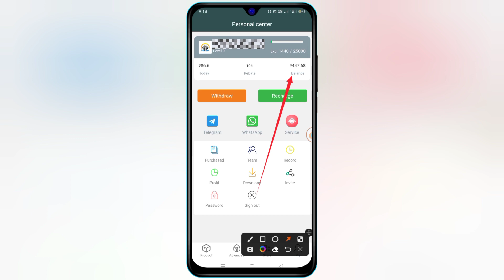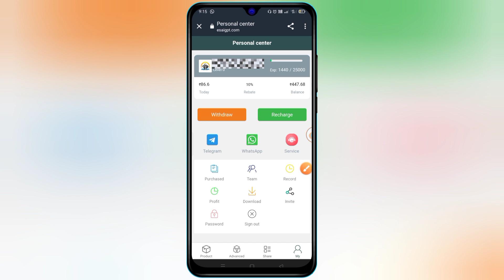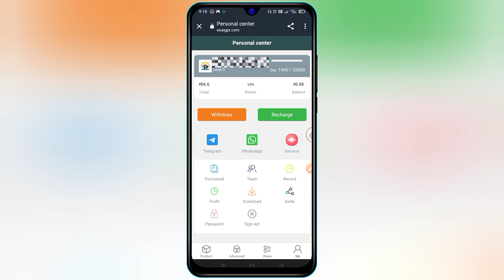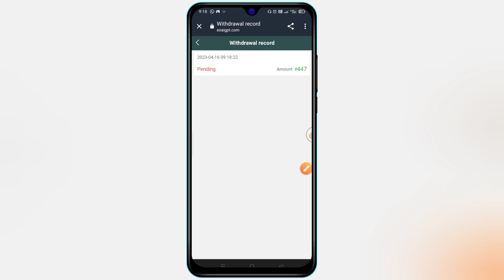Esai App | Esai App Se Paise kaise kamaye | Esai Earning App | Esai App Payment Proof